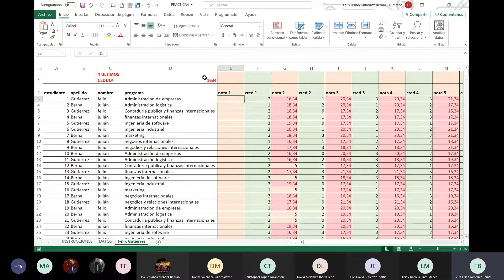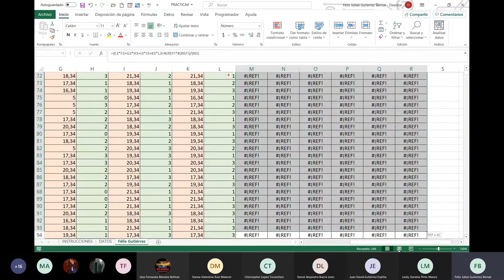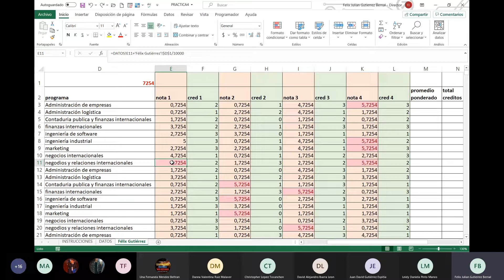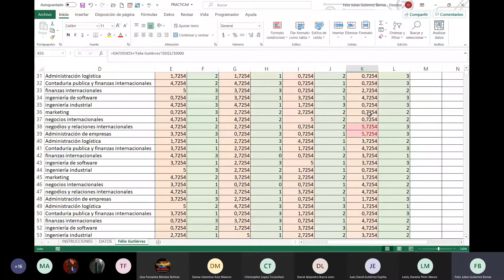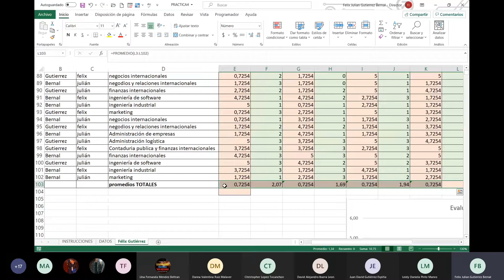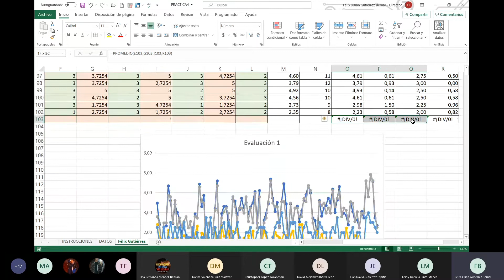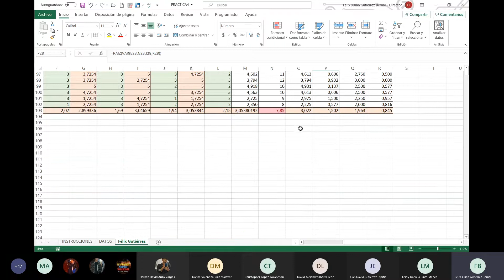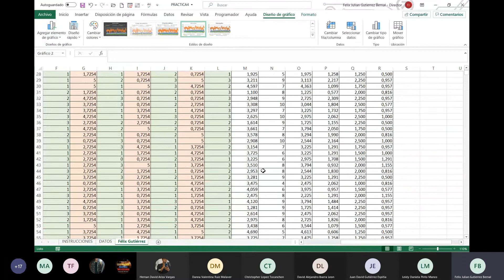Formulas en excel, media ponderada, aritmética, varianza